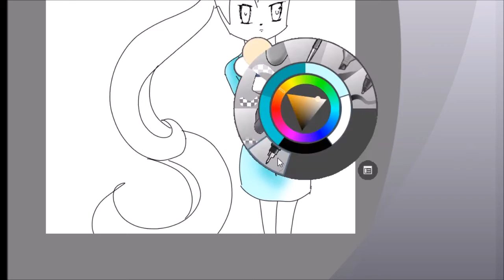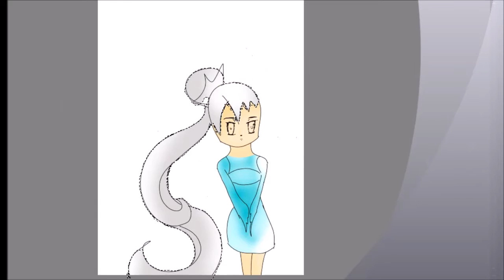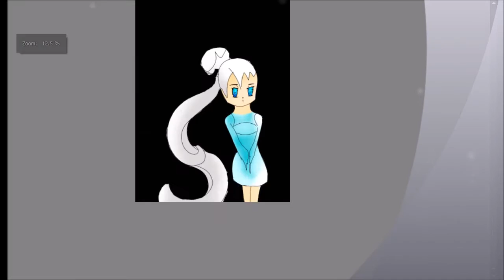Weiss Chibi Fan Art / Speed art/ Blue Illustrations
Hi
Here is just a little speed art i wanted to do for one of my fav shows RWBY ,and i decided to do Weiss .

Software used :
Krita
ShareX
Movie Maker

Music i used:
I May Fall - RWBY
Time To Say Goodbye - RWBY

Hopefully ile see you again soon .